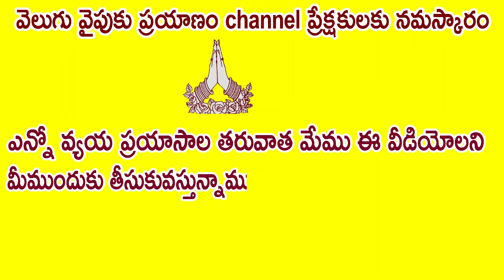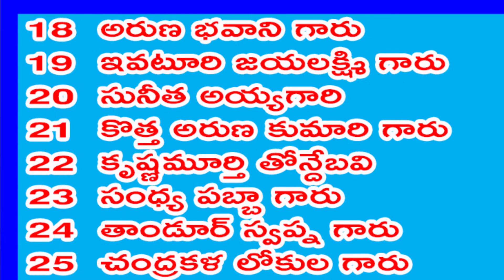రోజుకి ఒక నామార్థం మార్చును జీవిత పరమార్థం 109 వ విష్ణు సహస్ర నామము, శ్రీమతి కొండూరి పద్మావతి గారు